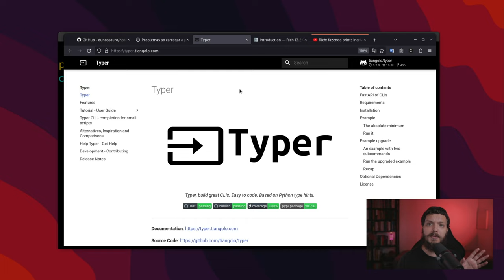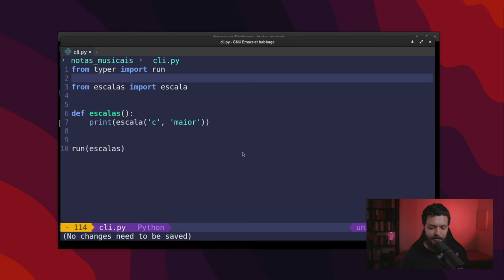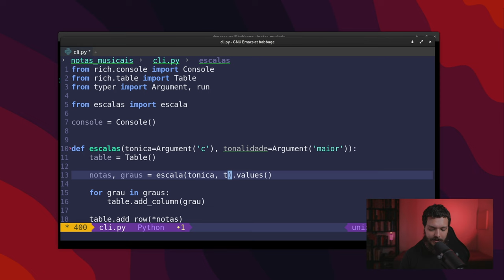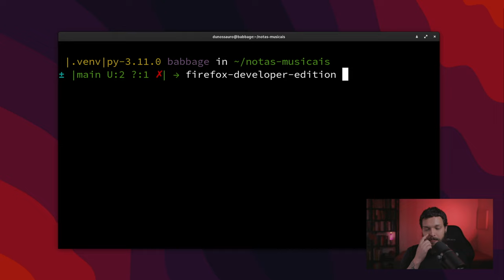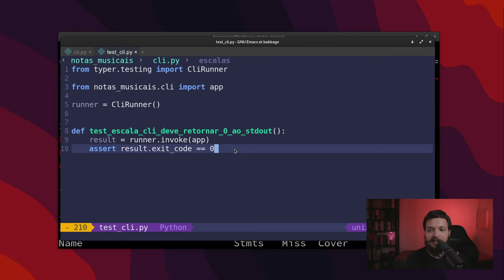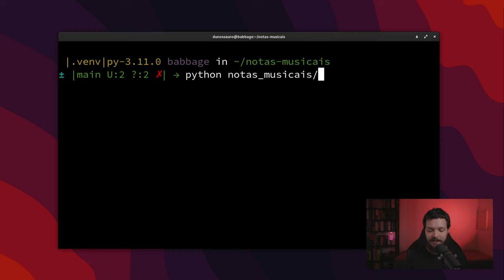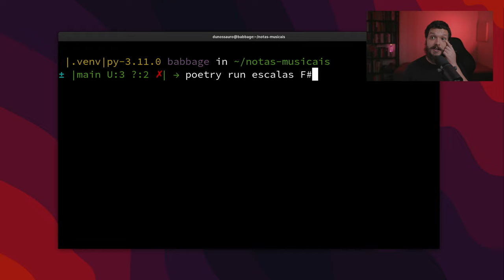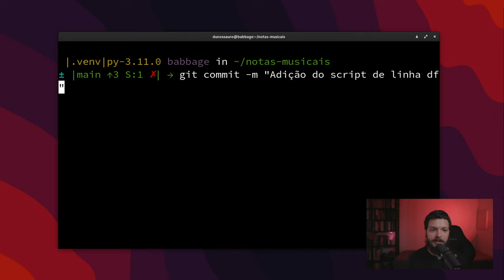Usando typer e rich para construir o CLI do nosso pacote Python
Nesse vídeo, vamos construir o CLI do nosso pacote Python utilizando as bibliotecas typer e rich. Typer nos ajudará a criar comandos CLI de forma rápida e fácil, enquanto rich nos permitirá adicionar recursos avançados, como interação com a linha de comando e visualizações bonitas. Além disso, vamos testar nosso CLI com pytest para garantir sua qualidade e verificar sua cobertura com o coverage. Para finalizar, criaremos um script de entrypoint no poetry para tornar nosso CLI uma parte integrante da nossa aplicação. E para torná-lo acessível a todos, vamos documentá-lo com mkdocs.

Minutagem:
00:00 Abertura
01:02 Introdução ao Typer
03:33 Implementação do  CLI
05:58 Implementação do Rich
16:44 Desenvolvimento de testes
20:12 Teste para saída como sucesso
25:04 Teste para verificação das notas
30:13 Teste para verificação das graus
30:20 Criação de scripts
33:42 Configurando a documentação
41:10 git commit
43:54 Finalização